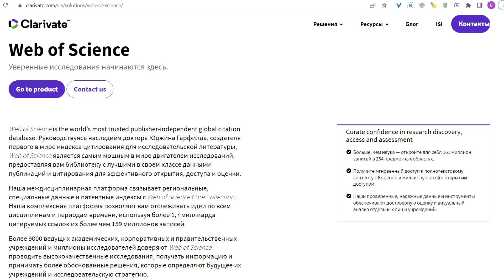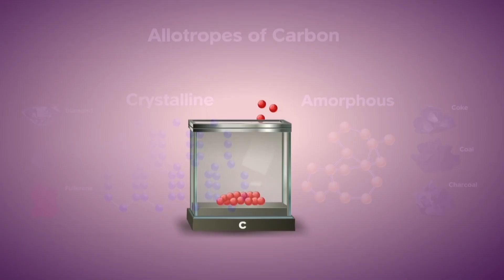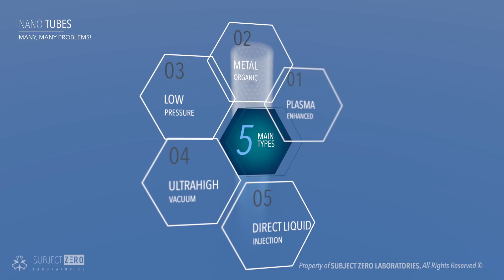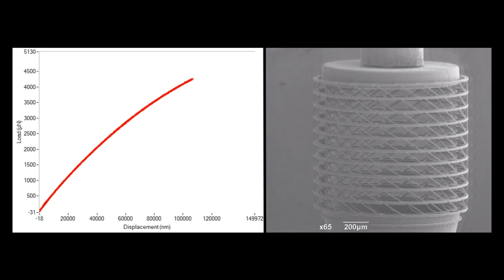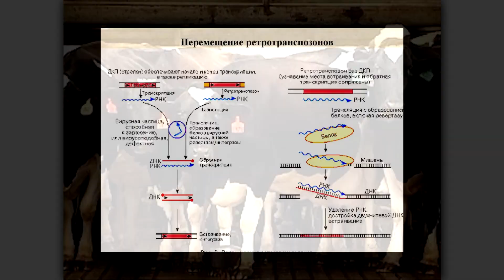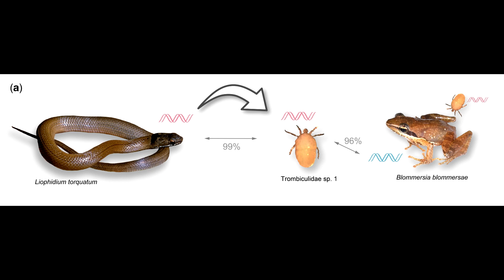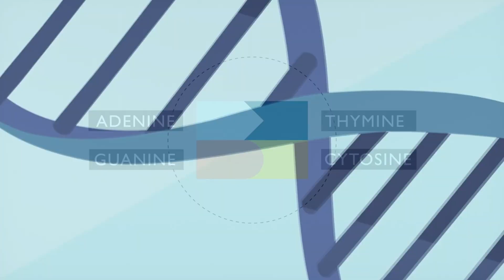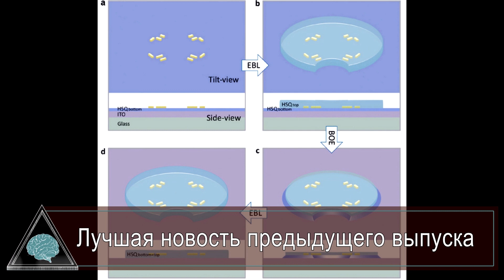«Квантовые» мутации. Перенос генов. Жидкий углерод. Сердечный органоид. Новости QWERTY №214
Сегодня в ролике: как бьётся сердечный органоид, почему квантовая физика поощряет мутации, кто переносит гены от змей к лягушкам и как получить жидкий углерод.

Автор и ведущий программы Владимир Митин. При поддержке студии интернет-маркетинга Mevix.

Музыка в конце ролика: ONUKA

00:00 Лучшие новости науки
00:18 России закрыли доступ к Web of Science
01:29 Учёные смоделировали жидкий углерод

03:43 Учёные создали сердце из акрила. И клеток

05:46 Змеи поделились генами с лягушками через паразитов

08:30 Квантовая физика способствует мутациям

10:56 Лучшая новость предыдущего выпуска